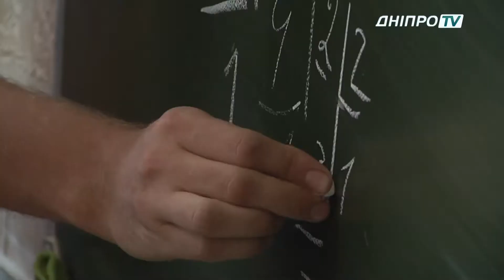Що турбує батьків у школах?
У школах вже півтора тижні триває навчання, але підручників у деяких класах ще й досі немає. Забезпечити школярів книжками обіцяють вже у жовтні. Які ще питання цікавлять батьків школярів – далі у сюжеті.